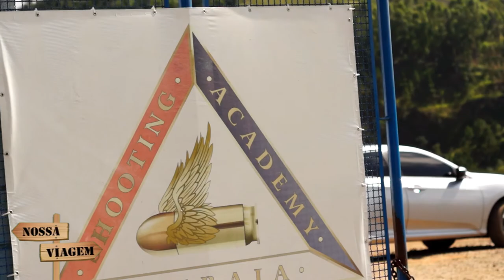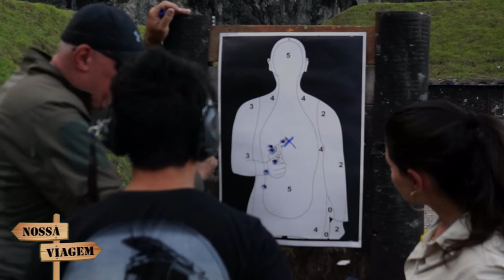Vlog Ep.5 "Que tiro foi esse??" Dia de treino na Academia ASA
Desta vez NossaViagem conheceu e praticou um esporte muito pouco conhecido no Brasil, o Tiro Esportivo.
Num dia de treino na academia ASA (Atibaia - SP) podemos conhecer um pouco mais sobre o esporte além das modalidades de e tipo de competição..
Tiro esportivo... essa é NossaViagem!! Qual a sua?

  • Gravação, Produção e Edição: Camylla Pontelo e Marcos Alain

• Nossa Viagem é um receptivo turístico que nasceu da necessidade dos próprios fundadores em encontrar opções de turismo que saíssem da mesmice de sempre. Foi-se o tempo em que NÓS turistas nos contentamos em ser apenas um item na paisagem. Nós queremos mais.. quemos interagir com o atrativo, com o morador, com a cultura local. Conheça um pouco mais desse desse universo em nosso Vlog de viagens.

-Marcos Alain Bacharel em Turismo, especialista em turismo de aventura e ecoturismo, fotógrafo e vídeomaker profissional.

-Camylla Pontelo Educadora Física, apaixonada por viajem, esportes, turismo e atividades ao ar livre.